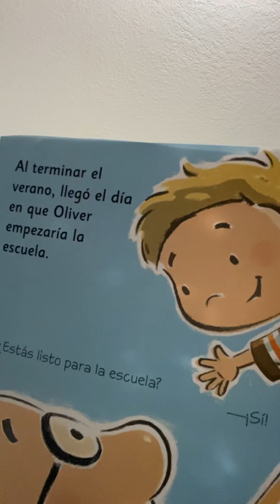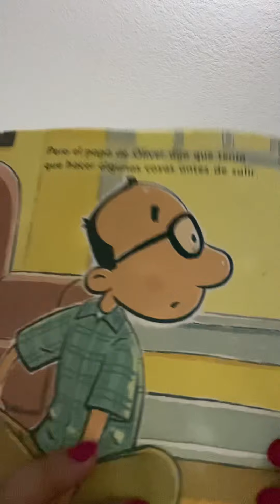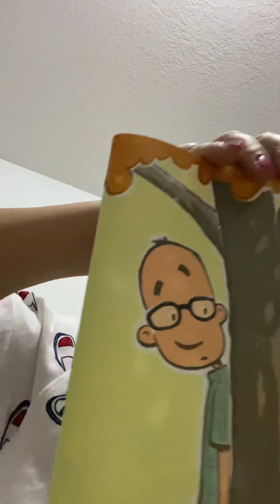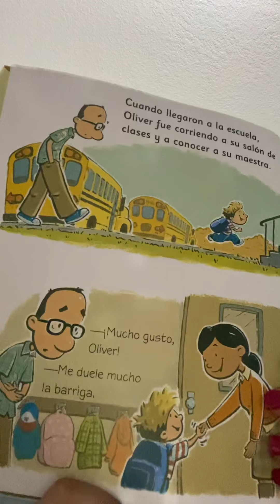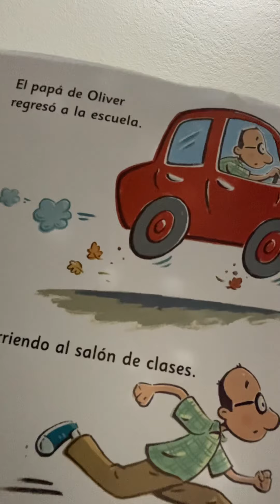El primer dia de papa